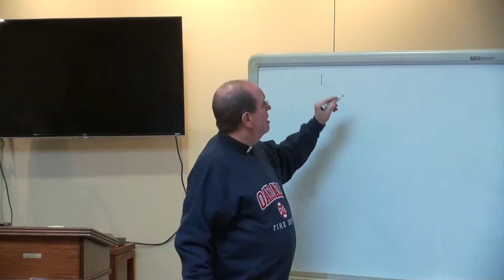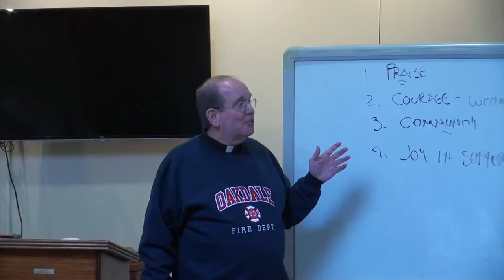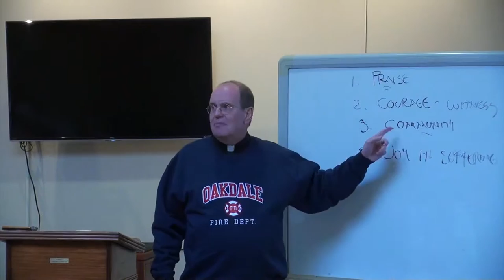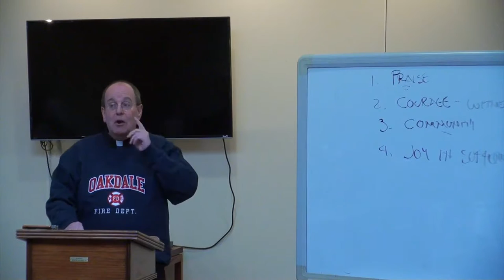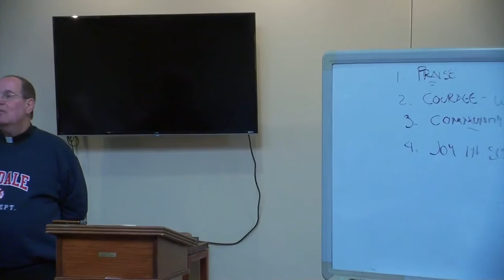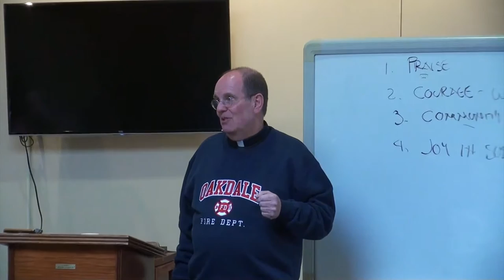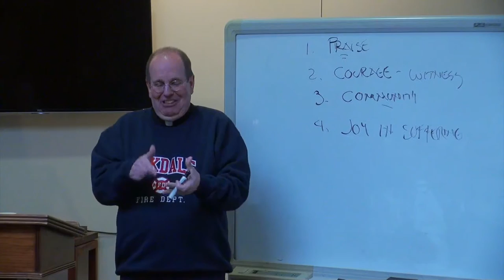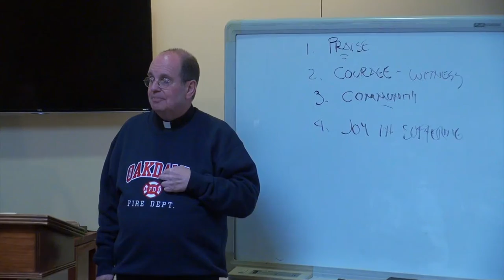Fr. William Baer - "CONFIRMATION" - Talk 4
Sacraments in the Spirit Seminar
Talk 4 - Confirmation
by Fr. William Baer at Transfiguration Church, Oakdale MN